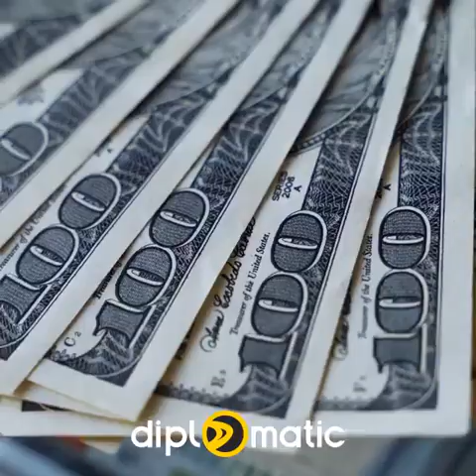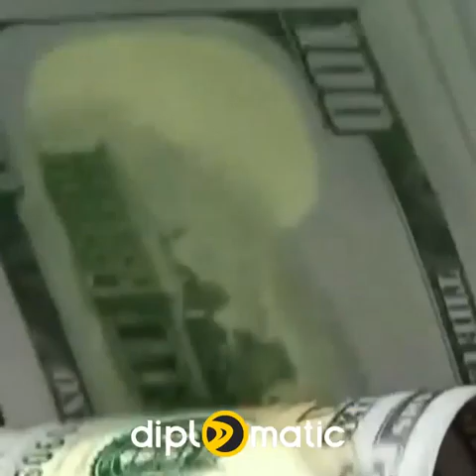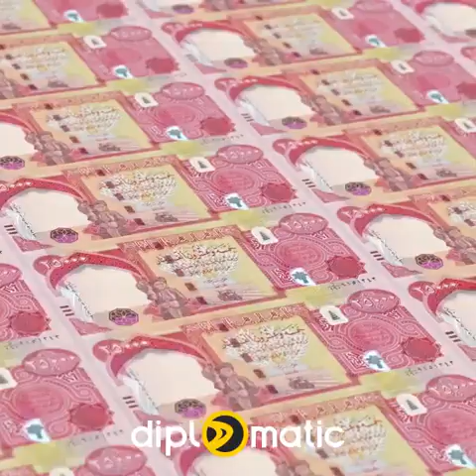دۆلار چۆکی بە سودانی و بانکی مەرکەزی دادا ... لە کوردستان باس باسی مام سەیدە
🎯دۆلار چۆکی بە سودانی و بانکی مەرکەزی دادا
🎯لە کوردستان باس باسی مام سەیدە

diplomatic
diplomaticmagazine
گرنگترین بابەت و بەرنامەکانی دیپلۆماتیک
🔻   |  دیپلۆماتیک نیوز
🔻|  سەردێر
🔻|   ڕاپۆرتی جیهانی
🔻|  ڕاپۆرتی ناوخۆیی
🔻|   سندوقی ڕەش
🔻 |  گەشتی هاڤە
🔻|  دیداری تایبەت
🔻 |  دیوە تاریکەکان
🔻|  کۆمێنت
🔻|  زەمانە
🔻 |  دەستە ماندوەکان
🔻|  دەوران
🔻|  بارهەمی خۆماڵی
🔻 |  چیرۆک و تاوان
🔻|  دادگای مێژوو
🔻|  بازاڕ نیوز
🔻|  چاوی دیلان